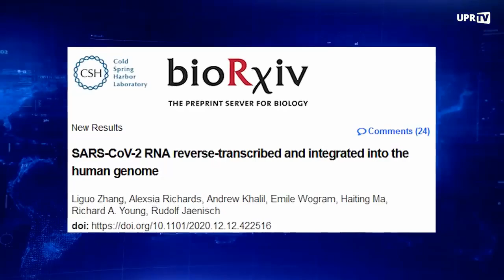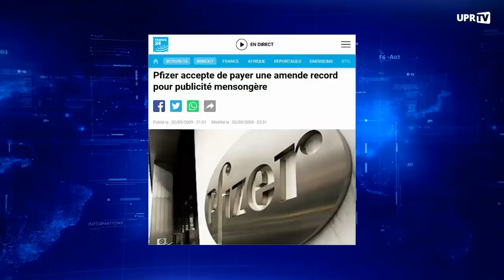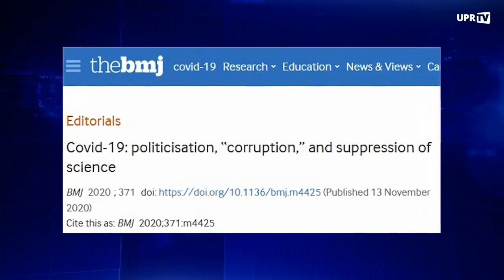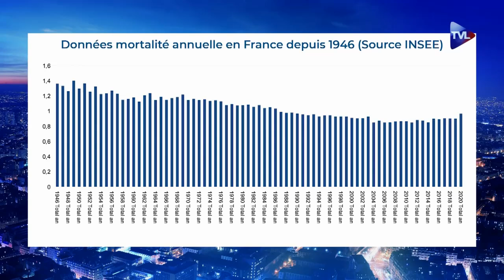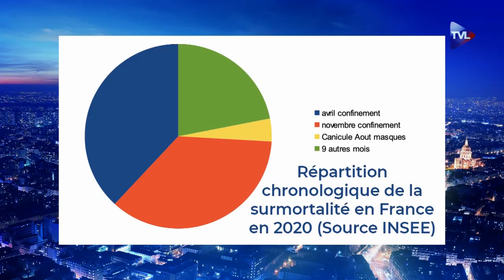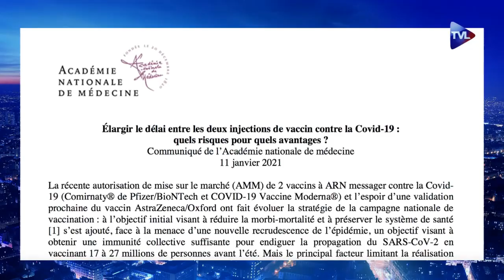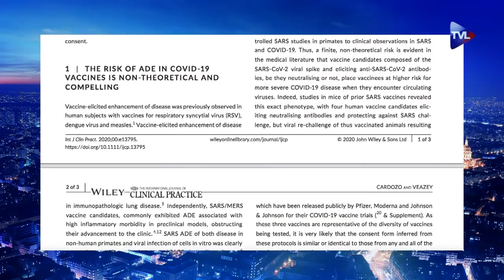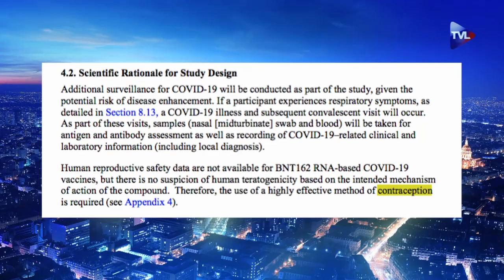COVID19 : Vaccins ARNm, mutations, traitements, tests PCR... - Louis Fouché, Alexandra Henrion-Caude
Sur ce, bonne continuation !

- - Liens - -

- - Rappel des Traités européens - -

LES DÉLOCALISATIONS :
Art. 32 et 63 TFUE
Saviez-vous que les délocalisations industrielles dont souffre tellement la France trouvent leurs origines dans les traités européens ? Inexistantes avant l'Acte Unique Européen (1986) pour les délocalisations intra-européennes et avant le traité de Maastricht (1992) pour les délocalisations extra-européennes; les délocalisations ont explosé sous l'effet de la libre circulation des capitaux, des marchandises et des services, inscrite aujourd'hui dans les art. 32 et 63 du TFUE. Cette politique libérale avalisée par la gauche et la droite est une des causes directes du chômage. Prétendre vouloir lutter contre les délocalisations tout en acceptant les traités européens relève de l'escroquerie politique.

SANTÉ :
Art. 168 et 169 TFUE
Notre politique de santé est soumise aux impératifs de rentabilité des marchés.
Toute tentative de privilégier la santé humaine face aux lois des marchés est interdite par les traités européens. Farines animales, scandales sanitaires et déremboursement des médicaments sont des conséquences visibles de l'escroquerie.

SERVICES PUBLICS :
Art. 106 TFUE
Si nos élites bradent notre patrimoine public national ce n'est pas parce que la France est trop endettée. Non, si les services publics sont démantelés c'est tout simplement parce que nous y sommes contraints par les traités européens.

RETRAITES :
Art. 5 et 121 TFUE
Nos retraites sont subordonnées aux décisions européennes.
Le principe d'augmenter la durée de cotisation et l'âge de départ à la retraite a été fixé à la France par la Commission européenne depuis 2003, dans le cadre de l'article 121 du TFUE. Que les Français votent à droite ou à gauche, cela ne change rien, ils ont pu le constater récemment.

ÉCOLOGIE :
Art. 38 et 39 TFUE
L'Union Européenne et l'écologie sont incompatibles par essence, puisque la politique de l'agricole commune est «d'accroître la productivité de l'agriculture» ce qui conduit aux fermes-usines, à la surpêche etc...
Par ailleurs quand l'UE ratifie des traités de libre-échange comme le CETA et qu'à cause de la libre circulation des mouvements de capitaux (Art 63) nos entreprises délocalisent pour fabriquer à l'autre bout du monde comme en Chine, des produits que l'on fabriquait en France : que font les partis écologistes tels-que EELV ? Rien.
Bref, l'Europe écologique n'est qu'un pur fantasme.

POLITIQUE INTERNATIONALE :
Art. 42 TUE
Les traités européens subordonnent la France aux décisions de l'OTAN, dont on sait qu'elle est dominée par les États-Unis. Loin d'être un contrepoids aux Etats-Unis, comme on a pu le faire croire au peuple avant chaque référendum.
L'Union Européenne est au contraire leur vassal le plus docile. Où est donc passée la France indépendante et souveraine de Charles de Gaulle ?

FRONTIÈRES :
Art. 67, 77 et 78 TFUE
Connaissez-vous la fumisterie du Rassemblement National ou de tous les autres partis qui se prononcent sur les questions migratoires ?
C'est que l'on ne peut «contrôler» nos frontières parce qu'elles sont gérées au niveau européen, par des organisations comme "Frontex".
Il est ainsi illusoire de croire ces partis politiques qui veulent «rétablir» des frontières tout en restant dans l'Union Européenne.

Au lieu de se limiter à l'Europe, pourquoi ne pas renouer des liens avec l'ensemble des pays du monde ? Notamment avec les pays francophones ? Pour cela il faut sortir de l'Union Européenne, de l'euro et de l'OTAN.
Le seul parti politique qui propose ce programme sans le changer depuis sa création est l'Union Populaire Républicaine !

Merci de votre attention et vive la France libre et indépendante ! 🇫🇷